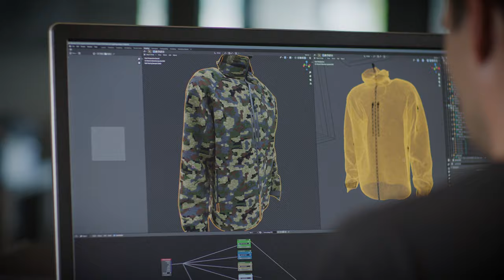FORLOH MADE IN AMERICA V13